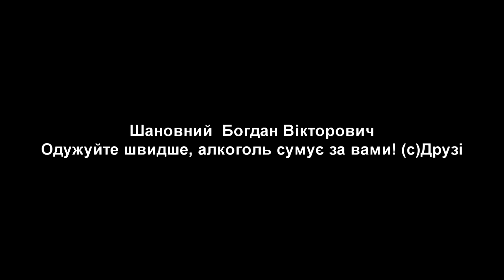ДТП з деревом 2013